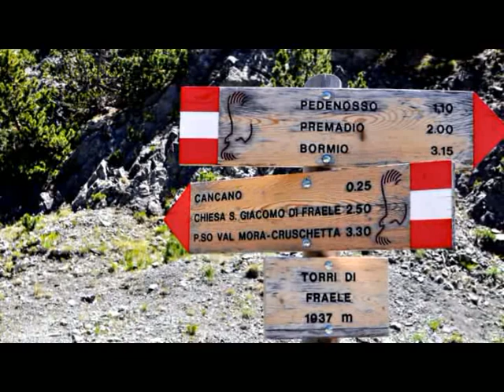CANCANO - TORRI DI FRAELE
Descrizione : "12 denari per ogni carico" - Era questa la somma che, come indicato negli "Statuti Bormini" doveva essere pagata per accedere alla Vall di Fraele . E' proprio sulla via che sale da Premadio che si elevano le Torri di Fraele a difesa del percorso che collegava la Valtellina ad Engadina (Svizzera) e Germania.   Nel 1481  vennero fortificate ma, successivamente, distrutte dai Grigioni nel 1513 . Rimangono solo i ruderi di quelle torri anche se, una recente ristrutturazione, ha permesso la ricostruzione della torre occidentale.